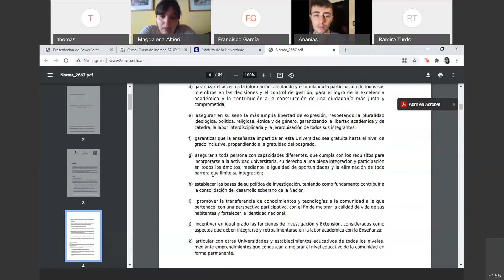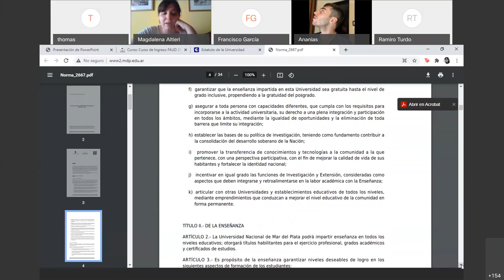Encuentro Comisión 3. Día 4 de marzo